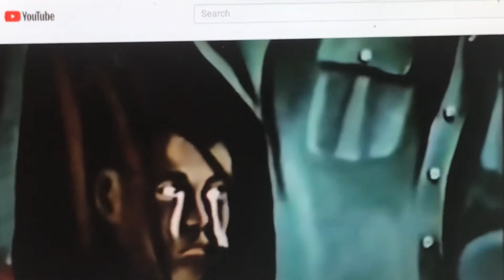Bob Marley PERFORMING at Smile Jamaica 🇯🇲 after Being Shot By Would-be Assassin